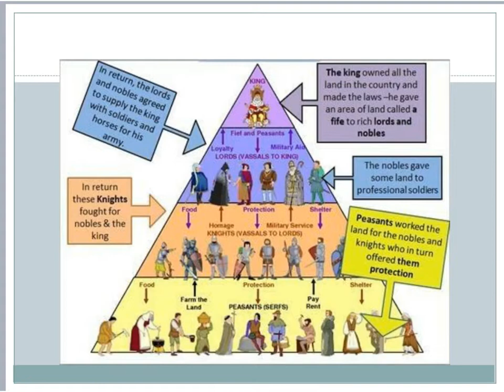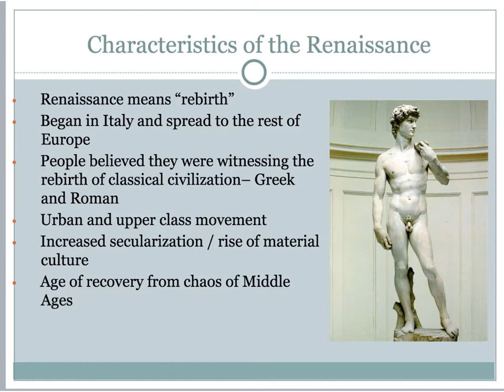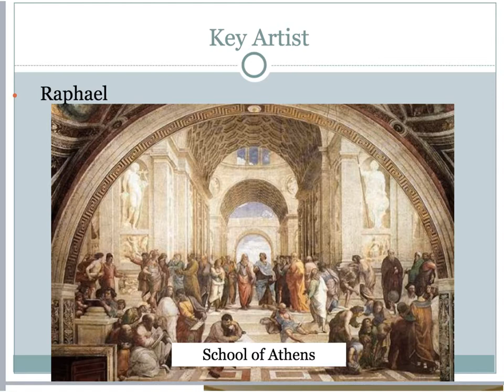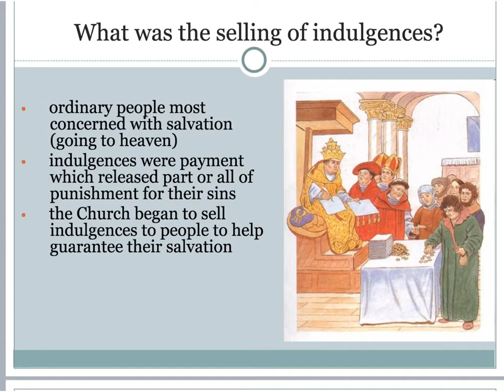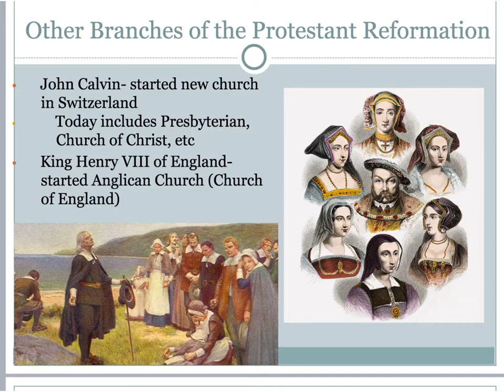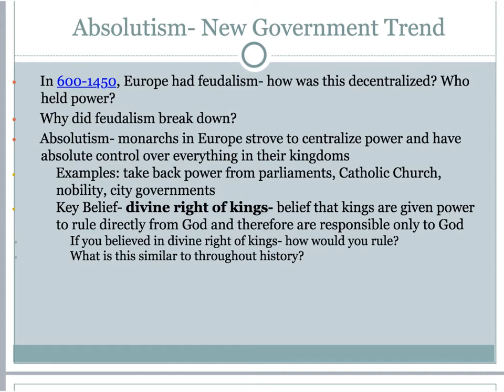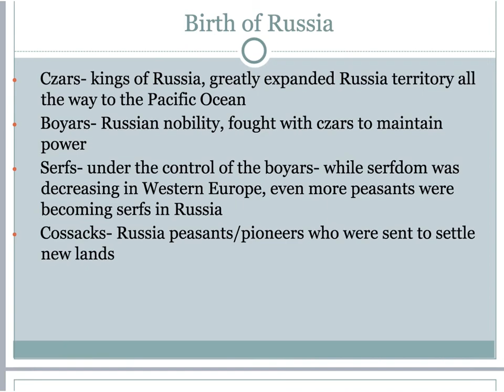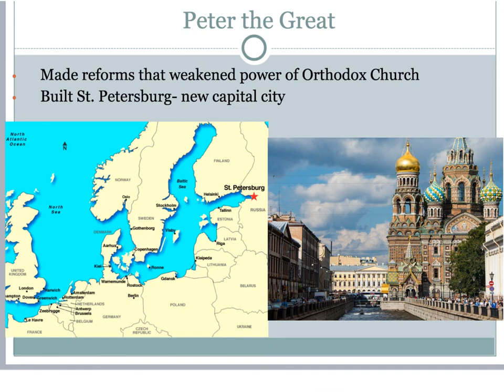Europe and Russia 1450-1750